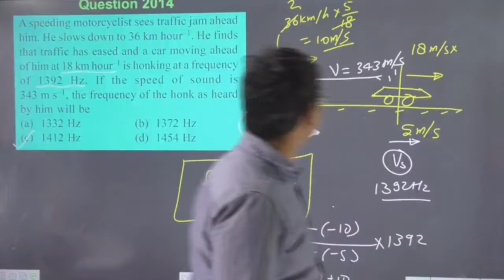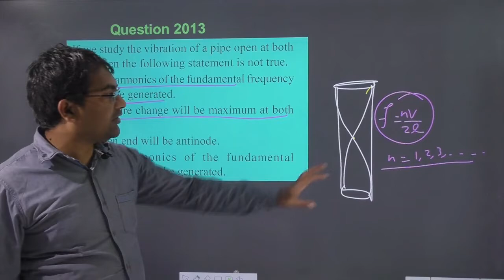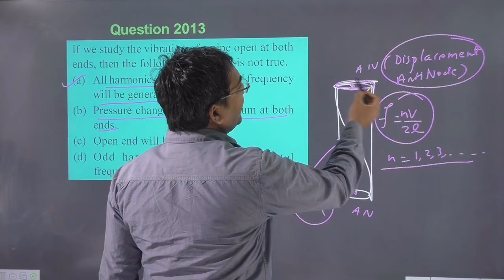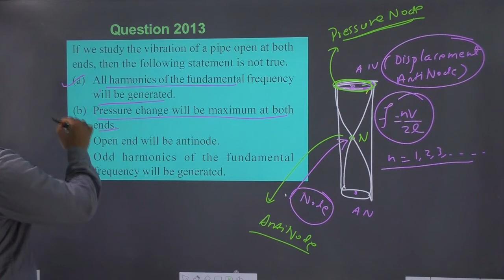If we study the vibration of a pipe open at both ends then the following statement is not true.